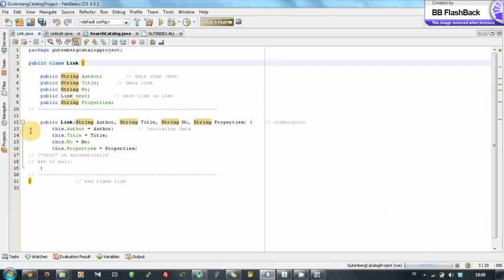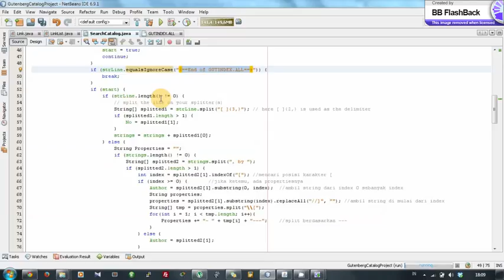Gutenberg Catalogue Final Project Presentation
Final Project from Data Structure Class with Lecturer : Mr. Mardiyanto S.T.
Created by : Group SI3604-1
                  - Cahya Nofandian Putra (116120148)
                  - Dini Salsabila di Kusumah (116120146)